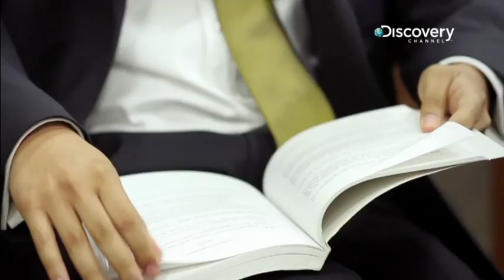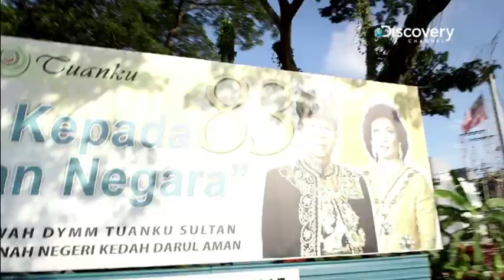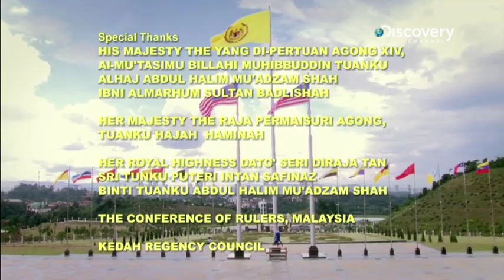Malaysia's Majesty Twice A King (III)